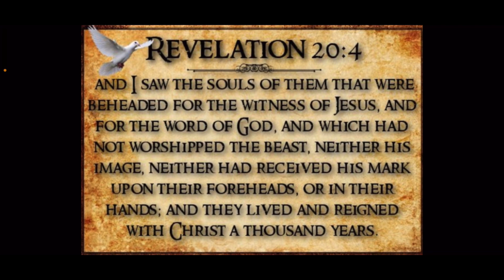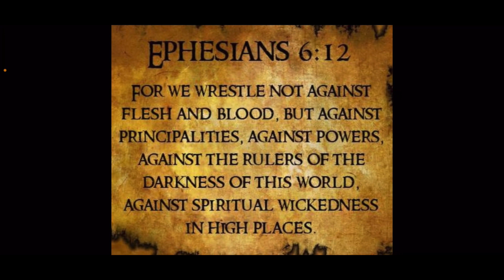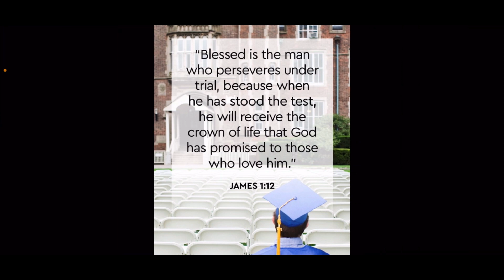GRADUATION: THE BRIDEGROOM IS COMING!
We can’t earn salvation; we are saved by God’s grace when we have faith in His Son, Jesus Christ. All you have to do is believe you are a sinner, that Christ died for your sins, and ask His forgiveness. Jesus Christ knows you and loves you. What matters to Him is the attitude of your heart, your honesty. We suggest praying the following prayer to accept Christ as your Savior: